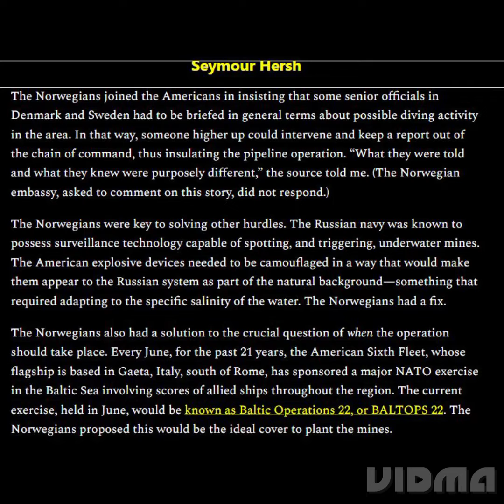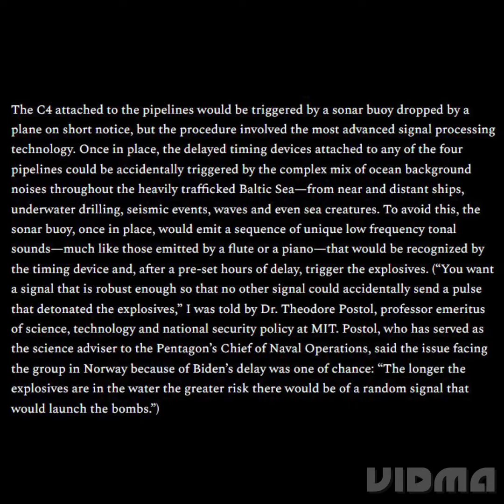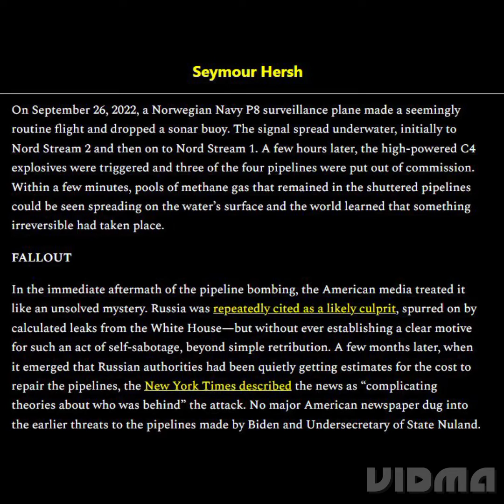Alarm!!⏰☢️ (How America Took Out The Nordstream!)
Seymour Hersh's report on American war crimes against humanity.
The song is called Alarm.